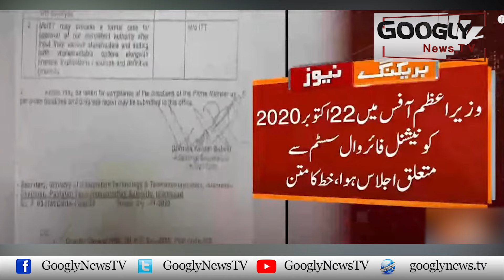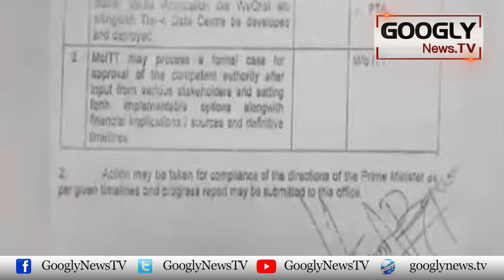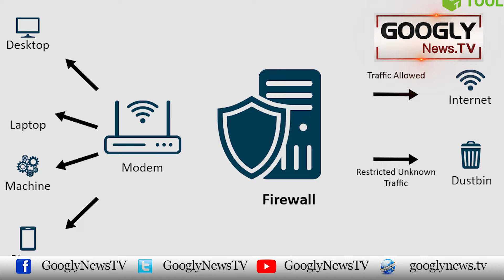Social Media Control Kai Liyay Internet Per Firewall Laganay Ka Mansoba Imran Ka Nikla | Googly News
Social Media Control Kai Liyay Internet Per Firewall Laganay Ka Mansoba Imran Ka Nikla